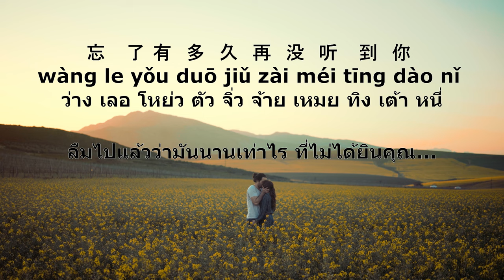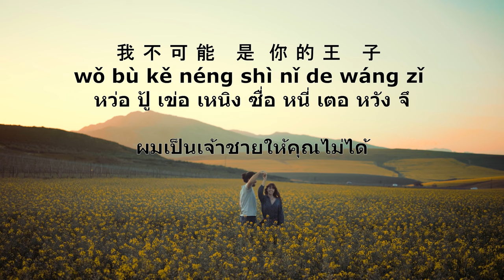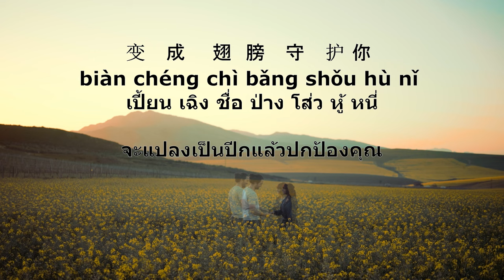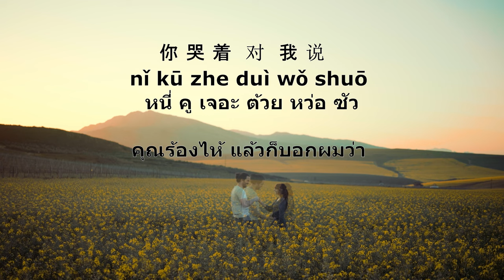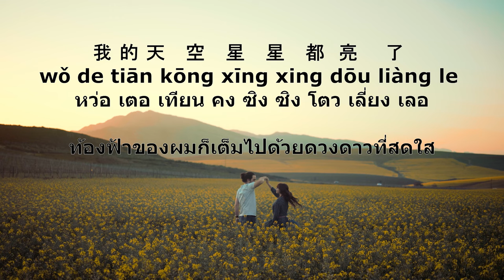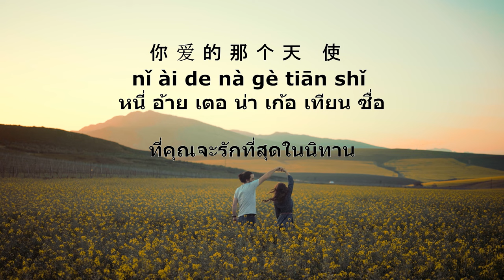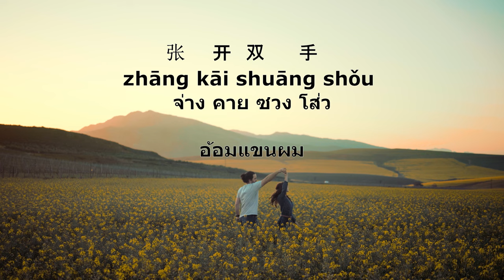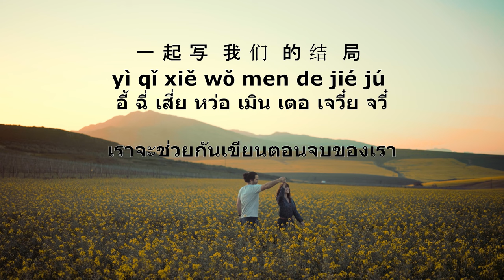童话Tónghuà-光良 Michael Wong- | แปลไทย + คำอ่าน พินอิน Pinyin English THAISUB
⚠️คำแปล/คำอ่าน อาจจะมีผิดๆถูกๆบ้างต้องขอโทษด้วยนะคะ ติชมกันได้นะคะ จะเอาไปปรับปรุงคลิปต่อๆไปค่ะ ขอบคุณที่รับชมค่ะ🙏🏻💗